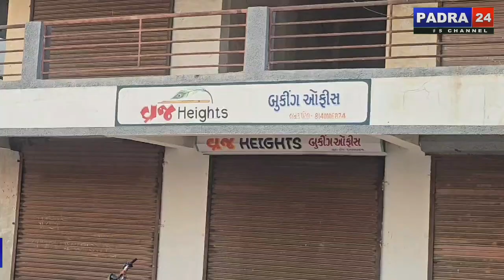બોડેલી નકલી સરકારી ઓફિસ મામલે તપાસનો ધમધમાટ